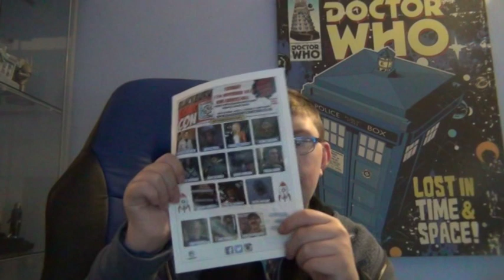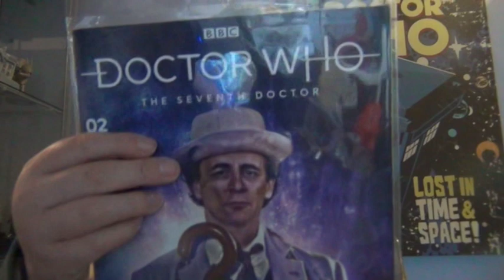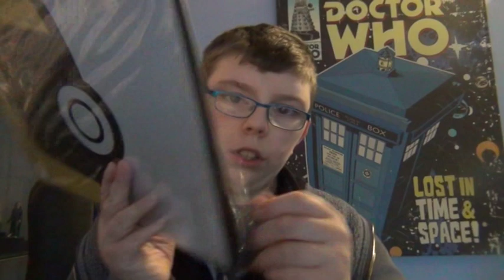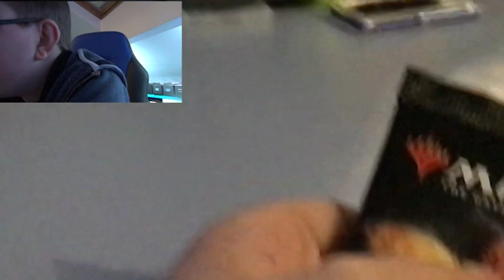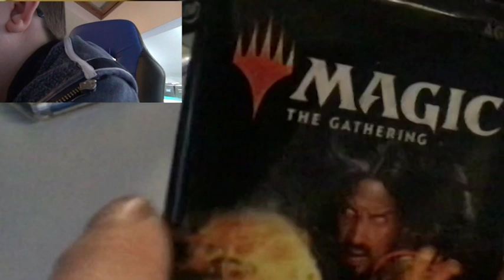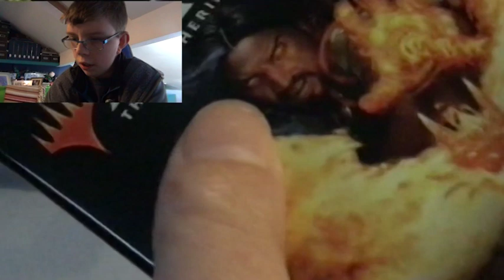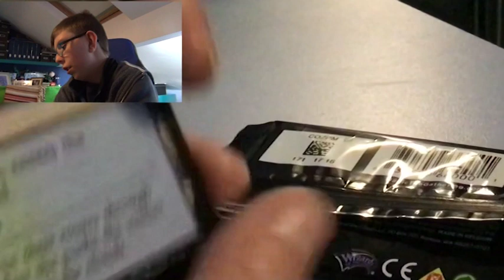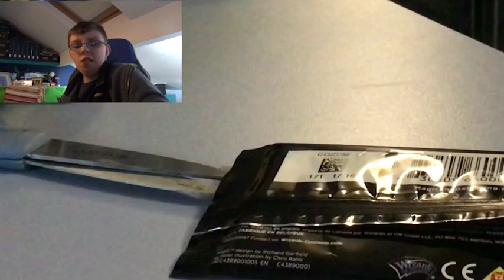BatCave Comic Haul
Here is my music.ly account This Tik Tok app is soooooo fun!